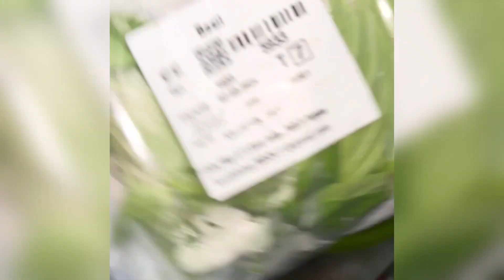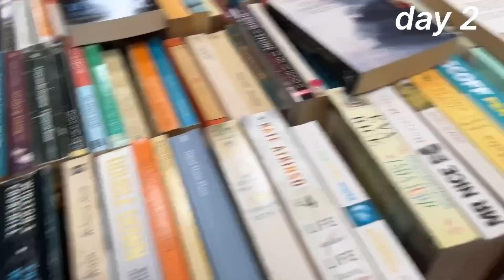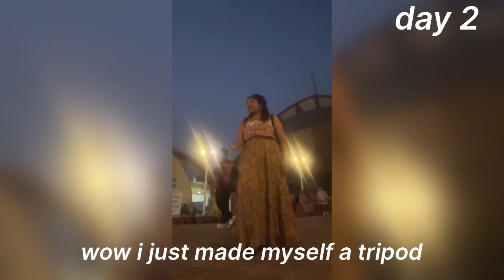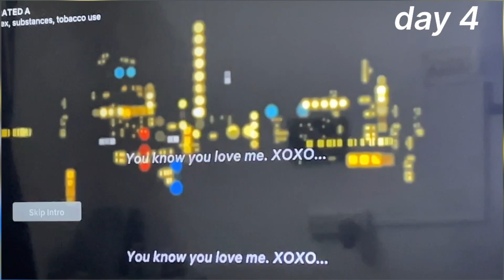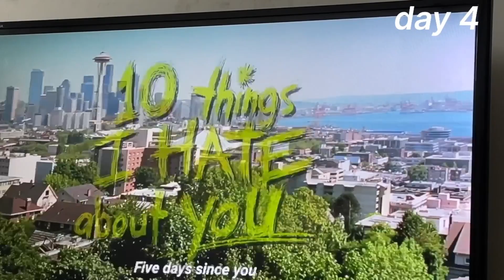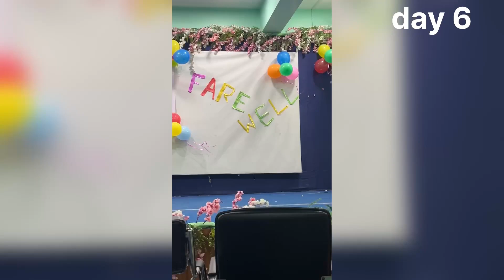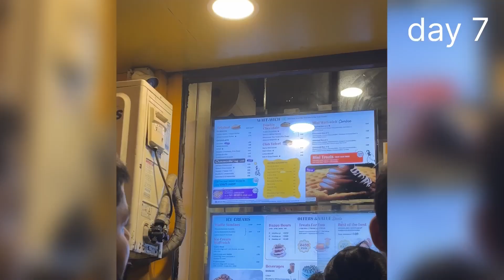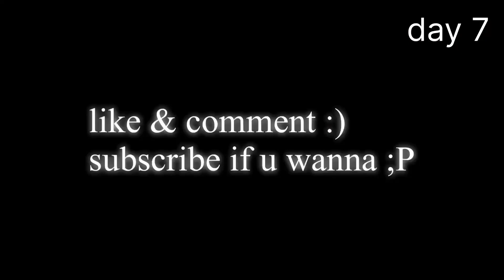a week in my life (food, friends, gym) graduation | Savana & New Me Haul